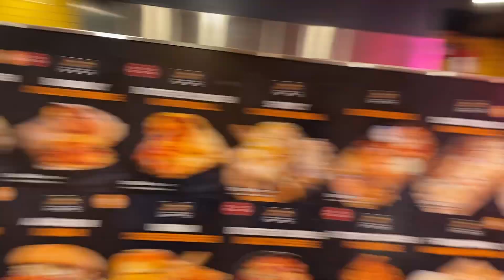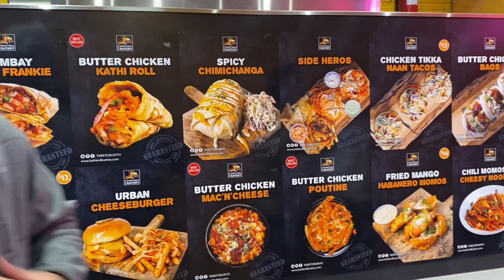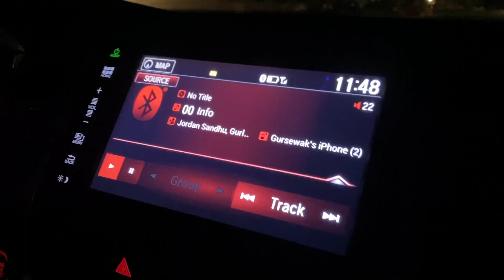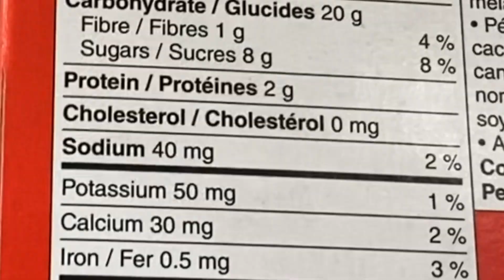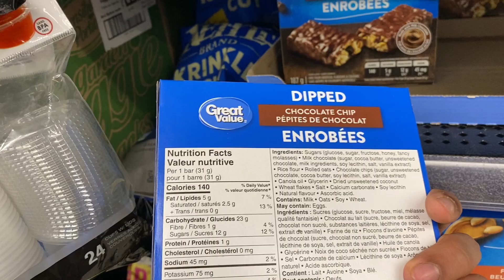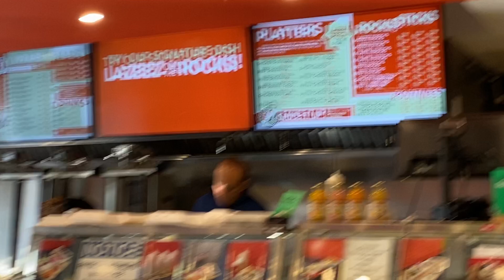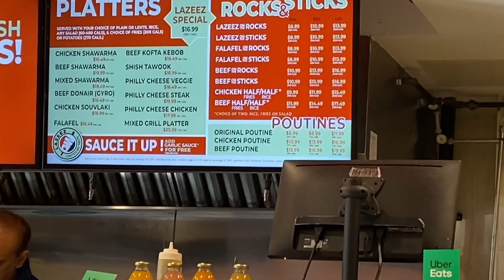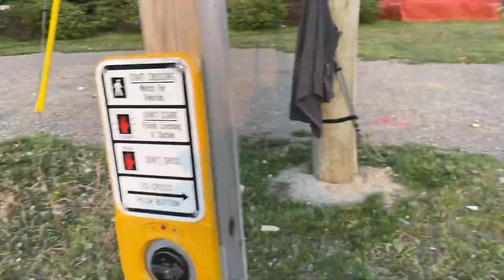1st week in Canada | Brampton | Sim, Bank Account, Gym | *Informative* | vlog 06.